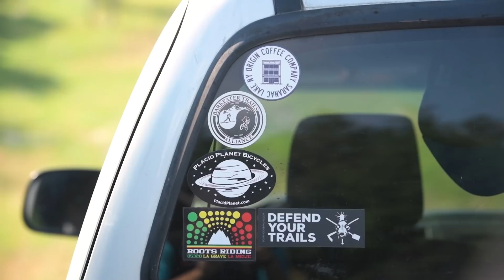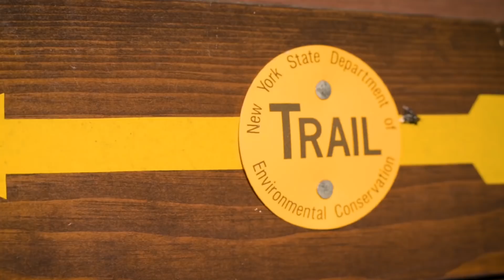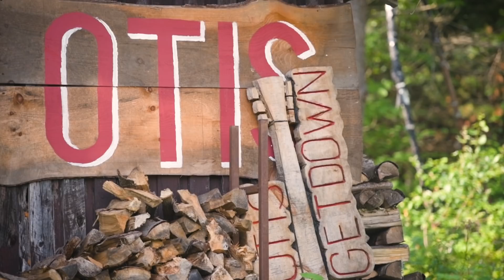Finding Flow and Fraternity: Adirondacks USA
Rugged purity and hedonistic flow among the rugged forests and classic Americana of New York's eastern High Peaks.